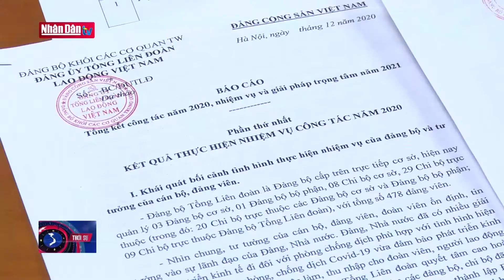Nâng cao chất lượng đội ngũ cán bộ công đoàn cơ sở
Nâng cao chất lượng đội ngũ cán bộ công đoàn cơ sở | Truyền Hình Nhân Dân
1. Dự Báo Thời Tiết Hôm Nay